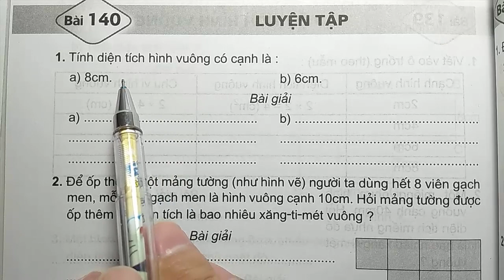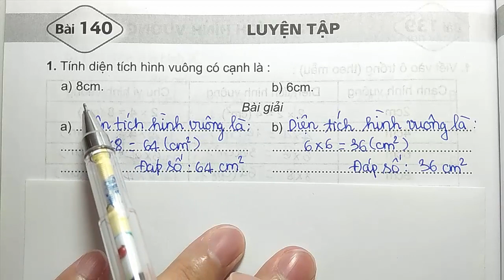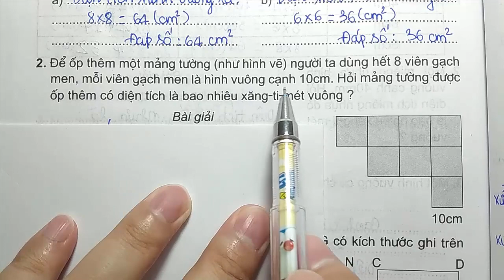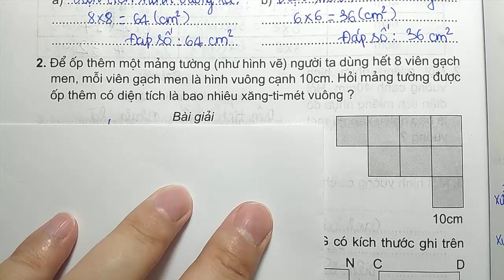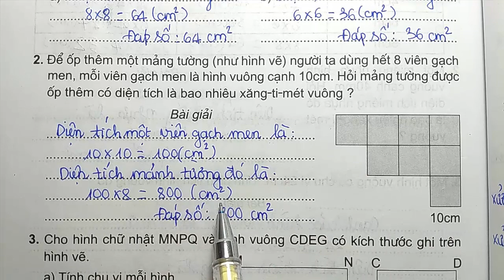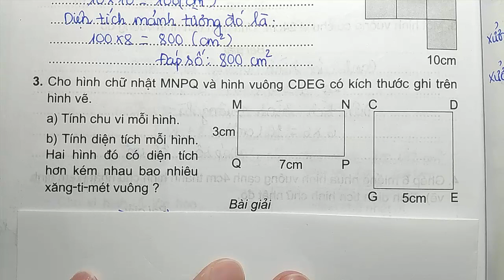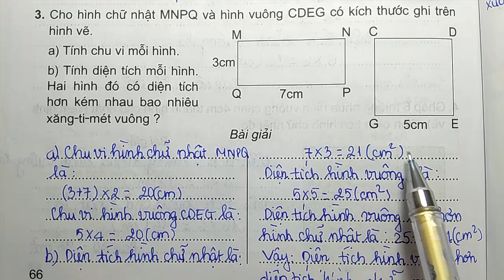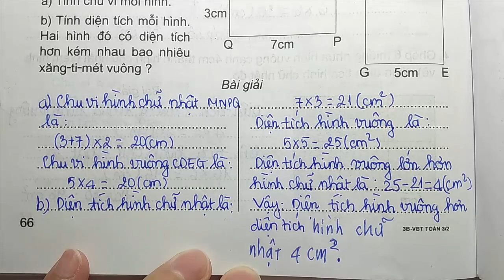Vở Bài Tập Toán 3 -Tập 2 - Bài 140 - Trang 66 – LUYỆN TẬP